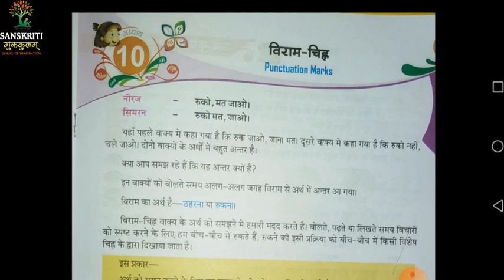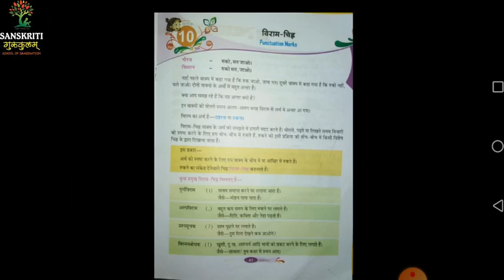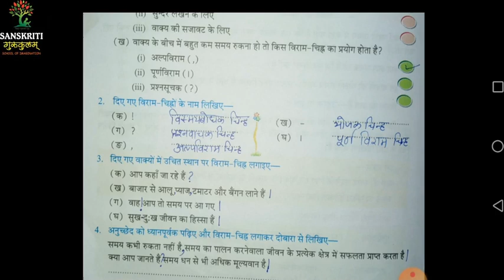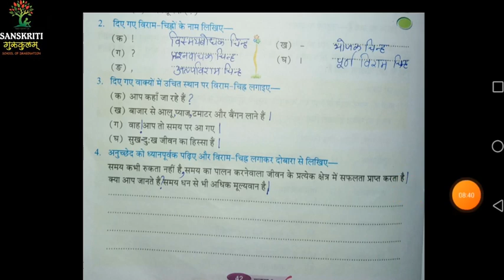विराम चिन्ह (viram chinha) - Learn Hindi Grammar | 3 | 81020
विराम चिन्ह (viram chinha) - Learn Hindi Grammar | 3 | hindi | 81020